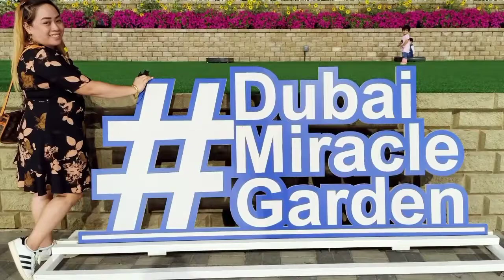DUBAI MIRACLE GARDEN PART 2 || ITS WORTH 3 HOURS ROAM AROUND || Bubbly Vanessa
Top on list for one of the beautiful and nice tourist spot here in Dubai UAE. I also love it going back every year to just memories with all fresh flowers in Miracle Garden.

Vanessa